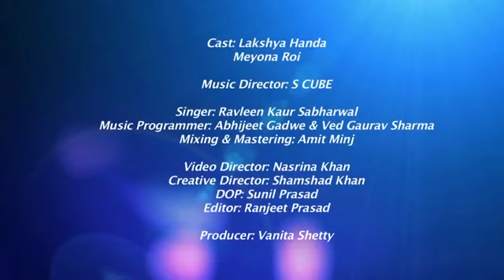most romantic song badi shiddat se mene caha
Director: Nashrina Khan
Director of photographer: Sunil Prasad
Location: Mumbai